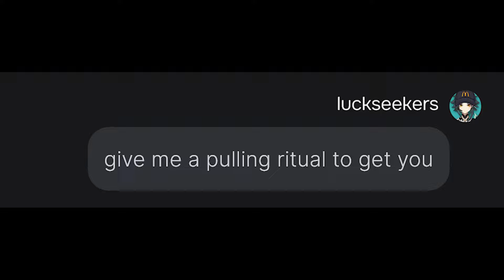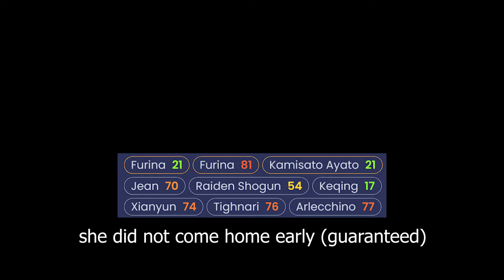Asking Arlecchino's Character AI for a Pulling Ritual to Get Her | Genshin Impact Character AI